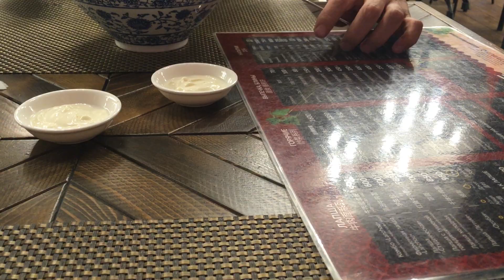Алматы. 16 апреля 2016. Вид на город. Казахстан. Kazakhstan. Almaty. April 2016